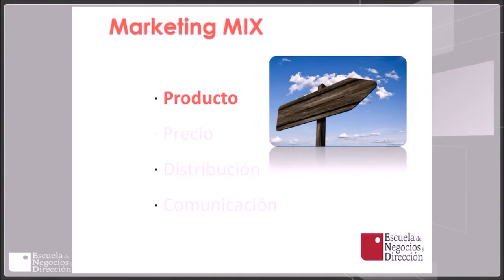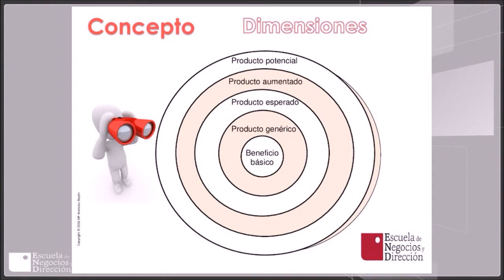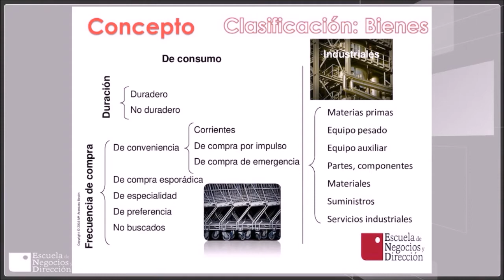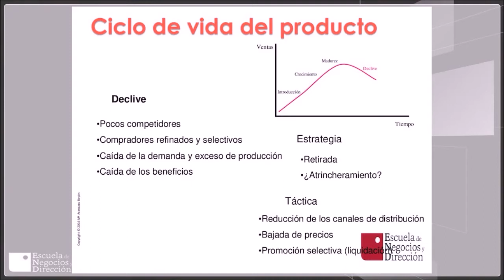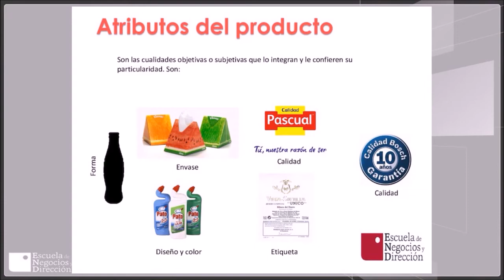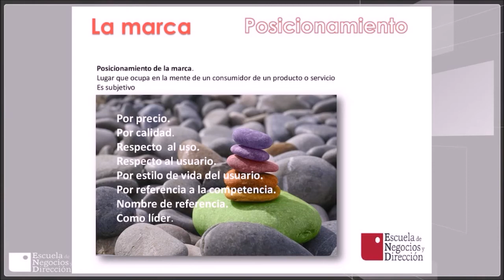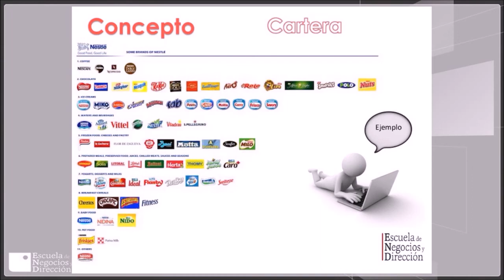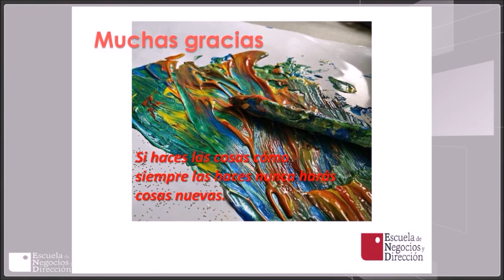PRODUCTO (Videoconferencia) 17 enero 2017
Videoconferencia sobre Producto impartida el 17 de enerode 2017 por la tutora María Aránzazu Bayón. Está dirigida a los alumnos de los cursos de Dirección de Marketing.

Si quieres continuar aprendiendo más acerca de Dirección de Marketing puedes acceder al catálogo de formación universitaria especializada de la Escuela de Negocios y Dirección en el siguiente o

¡Llámanos y te informaremos sin compromiso!